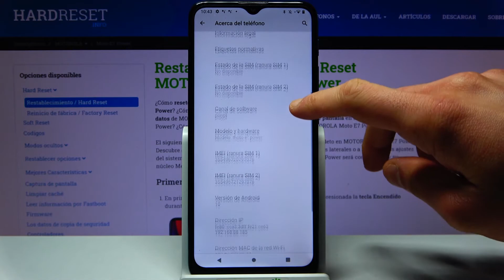Cómo saber el IMEI y el número de serie en MOTOROLA Moto E7 Power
En este tutorial te presentamos cómo ver el IMEI o el número de serie de tu MOTOROLA Moto E7 Power. Descubre cómo obtener información IMEI y número de serie de tu MOTOROLA en un par de segundos.

¿Cómo ver el IMEI en MOTOROLA Moto E7 Power? ¿Cómo saber el IMEI en MOTOROLA Moto E7 Power? ¿Cómo ver el número de serie en MOTOROLA Moto E7 Power? ¿Cómo saber el número de serie en MOTOROLA Moto E7 Power? ¿Cómo verificar el IMEI de MOTOROLA Moto E7 Power? ¿Dónde está el IMEI en MOTOROLA Moto E7 Power? ¿Cómo saber si mi MOTOROLA Moto E7 Power fue robado?